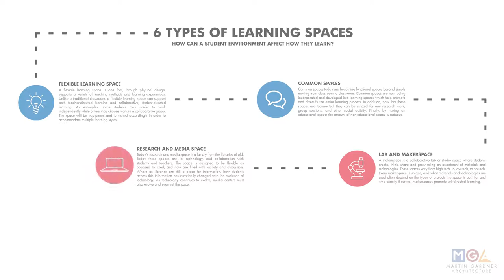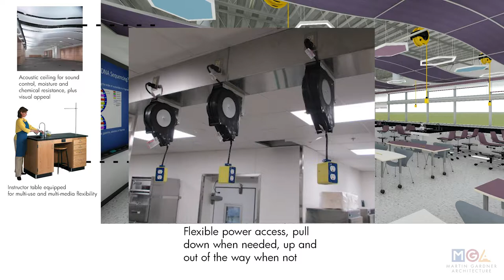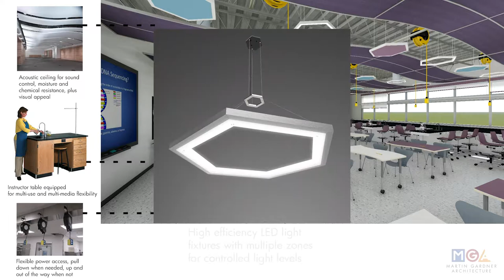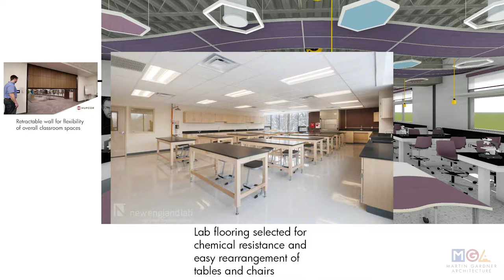Martin Gardner Architecture - 21st Century Learning and education work experience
This video illustrates how MGA utilizes 21st Century Learning strategies in the design of education projects.